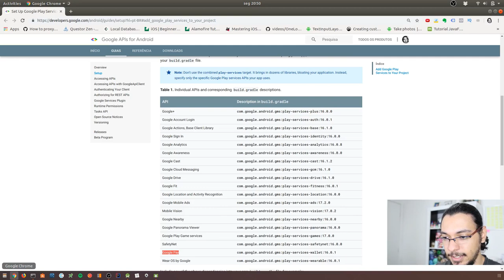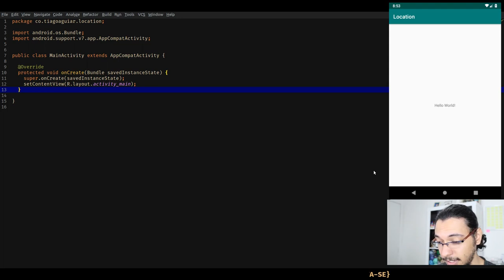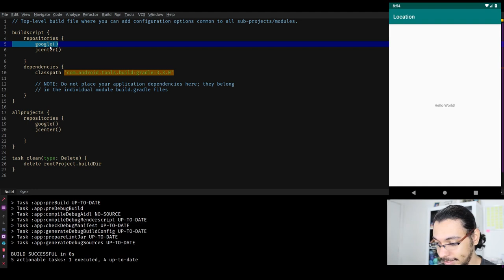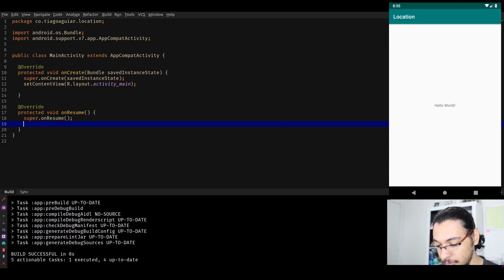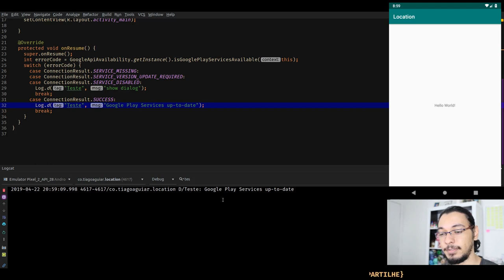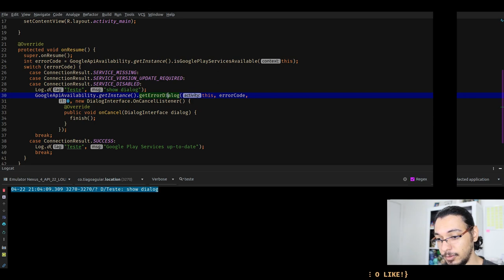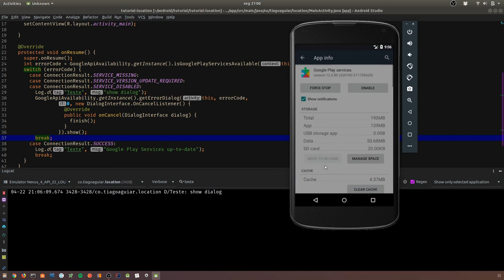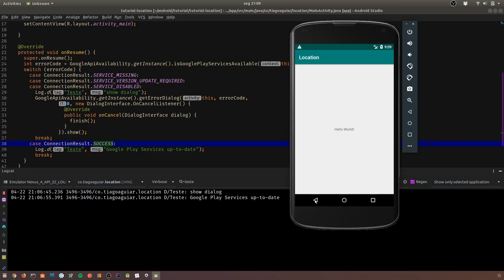ANDROID: GOOGLE MAPS, LOCALIZAÇÃO E PLAY SERVICES - CONFIGURAÇÃO - PARTE 1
Google maps e location API no Android. Esse tutorial vai te ensinar a configurar o Google Play Services para criar aplicativos de localização e georeferencia.